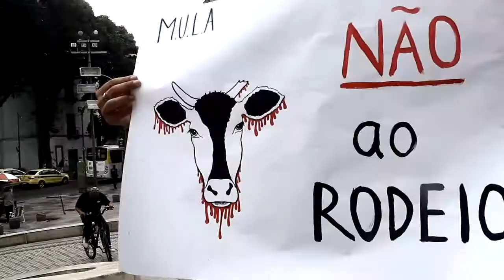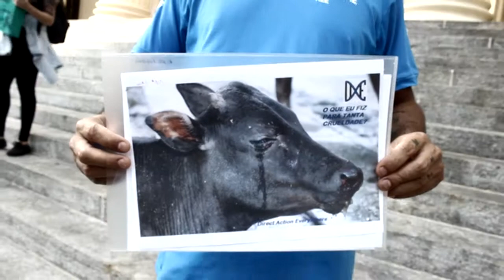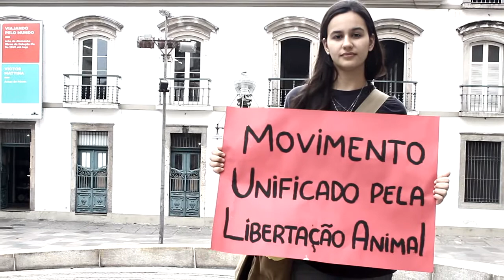CONTRA RODEIOS E VAQUEJADAS NO RJ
Sexta-feira 29/09 o M.U.L.A (Movimento Unificado pela Libertação Animal), reuniu ativistas cariocas pelo fim dos rodeios, vaquejadas e atividades similares no estado do Rio de Janeiro.
Art. 225. Todos têm direito ao meio ambiente ecologicamente equilibrado, bem de uso comum do povo e essencial à sadia qualidade de vida, impondo-se ao Poder Público e à coletividade o dever de defendê-lo e preservá-lo para as presentes e futuras gerações.
§ 1º Para assegurar a efetividade desse direito, incumbe ao Poder Público:
VII - proteger a fauna e a flora, vedadas, na forma da lei, as práticas que coloquem em risco sua função ecológica, provoquem a extinção de espécies ou submetam os animais a crueldade.

Ora, como elevar o rodeio e a vaquejada à condição de manifestação cultural nacional e de patrimônio cultural imaterial se a submissão dos animais ao sofrimento é algo intrínseco a essas atividades?

Segundo os laudos técnicos relatados pelo Supremo Tribunal Federal, constam inúmeras consequências nocivas à saúde dos bovinos, como: fraturas das patas, ruptura de ligamentos e de vasos sanguíneos, traumatismos e deslocamentos das articulações, do rabo e até o arrancamento do mesmo, tendo como resultado o comprometimento da medula espinhal e dos nervos espinhais, dores físicas e sofrimento mental.
 Os cavalos que participam dos certames, também são vítimas, pois sofrem lesões irreparáveis como: tendinite (lesões de tendões, tenossinovite, exostose (inflamação da membrana que envolve o osso), miopatias focal (dificuldade de locomoção associada à dor muscular generalizada), fraturas e osteoartrite.

O Movimento Não Canto em Rodeio convoca artistas de todo o Brasil a se manifestarem por meio de vídeos, nas redes sociais e em outras plataformas, contra as atividades de rodeios, vaquejadas e eventos similares, levando ao conhecimento do público que os mesmos se recusam a participar de shows que envolvam a exploração de animais. Façam seus vídeos com a hashtag

Os animais agradecem!